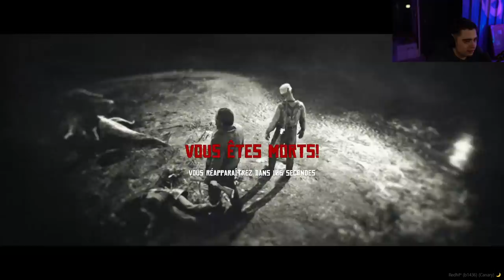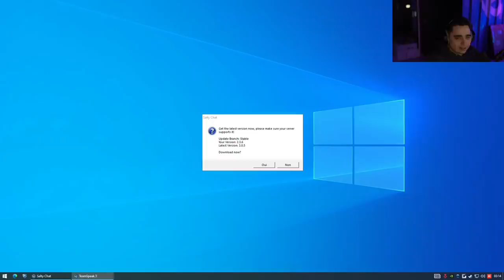DÉCOUVERTE DU RP SUR RED DEAD REDEMPTION II AVEC THE MUDKID #1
Découverte du RP sur Red Dead Redemption 2